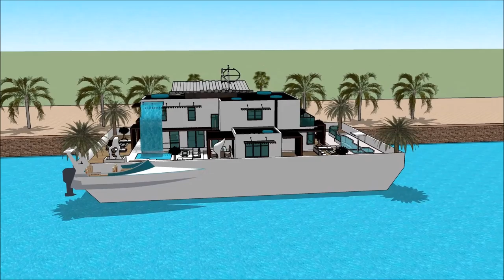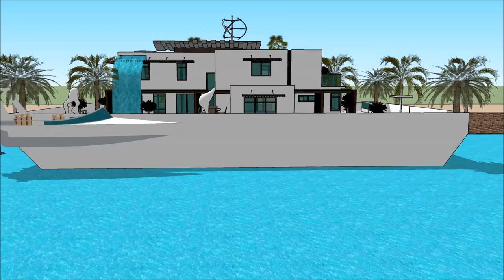Drijvend herenhuis Amsterdam Botenhuis luxe herenhuis modern huis boot hotel Amsterdam architectuur